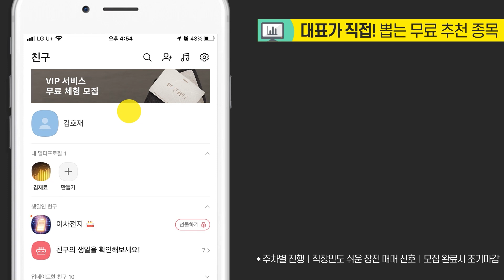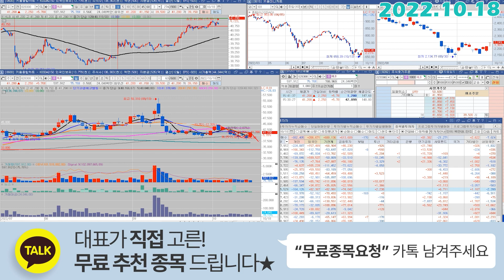HLB (028300) - 기관들이 매수하는 이유, 듣고 가셔요~~